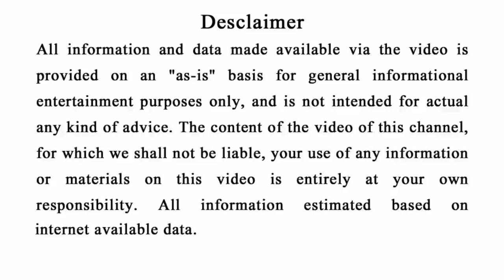( ପୁରୁଷ ଏବଂ ନାରୀ ) - ଶାରୀରିକ ସମ୍ପର୍କ ରଖିଲେ କାହାକୁ ଅଧିକ ସୁଖ ମିଳେ | odia pauranik katha,bayagita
Ahi videore apanamane janiparibeki purusa au stri saririka samparka rakhile kahaku adhika ananda milithae.

odia bayagita
odia sadhubani
odia anuchinta
odia tips
odia vastu tips
vastu bichara
odia nitibani

Malika bachana
Malika katha
Odia purana katha
Debabani odia

Mythology odia
Divine tips odia
ଦୈନିକ ରାଶିଫଳ

2020odia 2020
odiamonthlyrasifala 2020